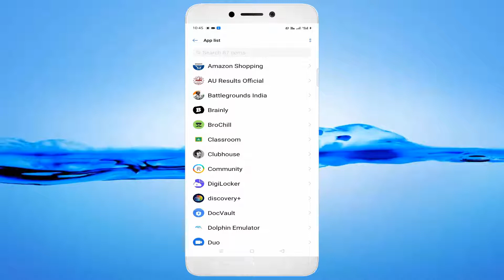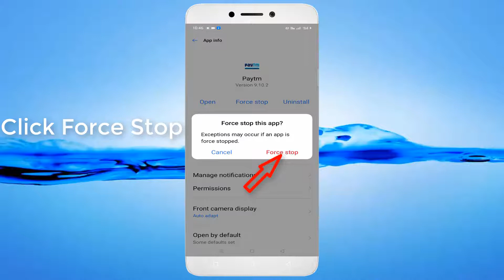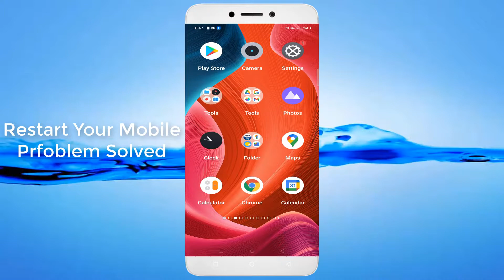How To Fix Paytm App isn't responding Error Android & Ios - Fix Paytm App Not Open Issue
In This Tutorial How To Fix Paytm App isn't responding Error Android & Ios - Fix Paytm App Not Open Issue